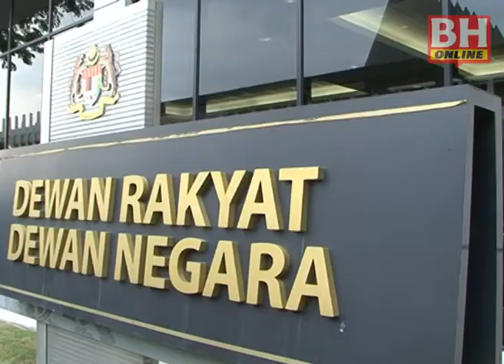Parlimen Belia kupas pelbagai isu